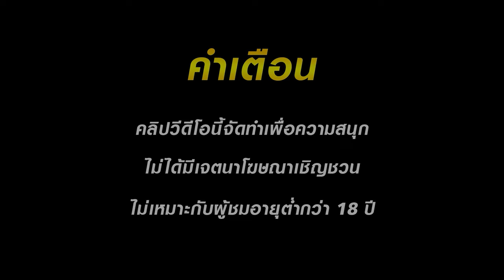สล็อตล่าสุด สล็อตแตกง่าย สล็อตpg สล็อตเว็บตรง pg slot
สล็อตแตกง่าย สล็อตpg สล็อตเว็บตรง สล็อตสาวถ้ำ pg slot ล่าสุด

🐬เล่นค่ายที่พี่หมีแนะนำ ปลอดภัยไม่มีคำว่าโกง🐬

สล็อตแตกง่าย สล็อตpg สล็อตเว็บตรง สล็อตวอเลท สล็อต เว็บตรง slot pg
00:00 ⭐️ ไฮไลท์สล็อตแตกง่าย⭐️
00:18 ⭐️ คำเตือนสล็อตแตกง่าย⭐️
00:31 ⭐️ เล่นเกมส์สล็อตแตกง่าย⭐️
05:00 ⭐️ แตก⭐️
06:10 ⭐️ เกมส์⭐️
09:20 ⭐️ จบ ⭐️